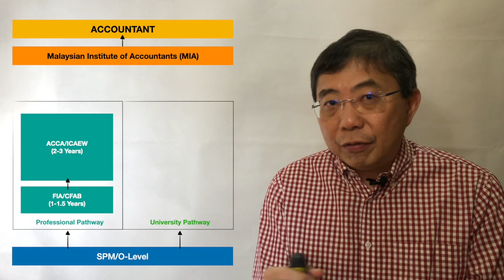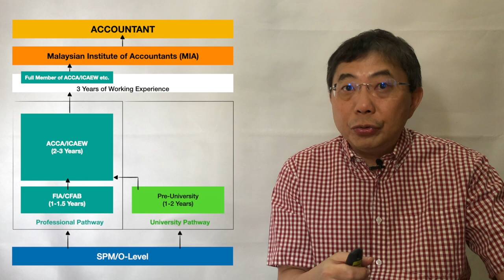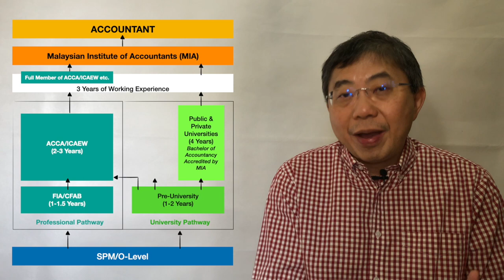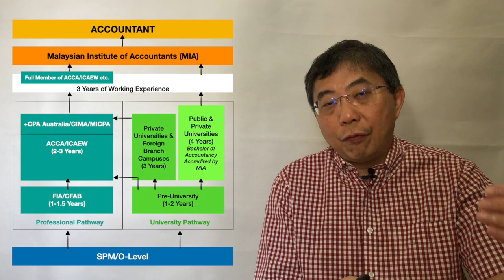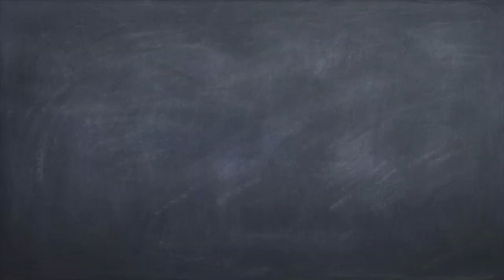Professional or University Pathway? Which is better?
If you aspire to be an accountant in Malaysia, you may want to know which course of study you should take. Is the Professonal Accountancy Pathway better than the University Degree Pathway?

In this video, I share my view on the difference between the Professional Pathway and the University Pathway and what I think you should consider when you make the choice of which pathway to take.

Please post any comments or questions that you may have and I will try to answer them here.